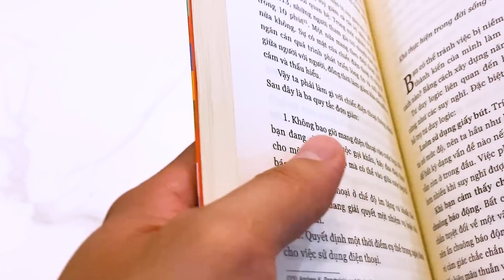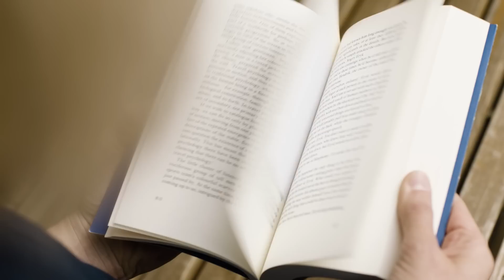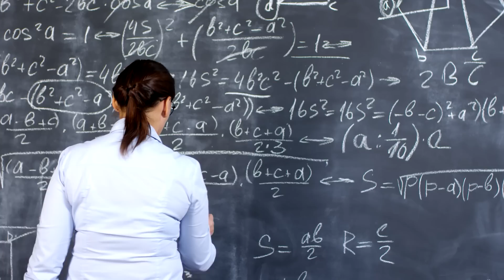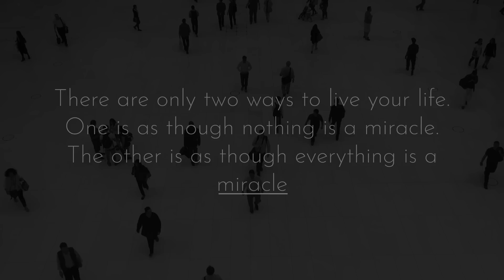Tại sao ta lại tò mò? | SAMURICE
Sự khác biệt lớn nhất giữa loài người và các loài động vật khác nằm ở việc, chúng đặt tay lên cằm và làm hành động vô hình có tên: Băn khoăn.